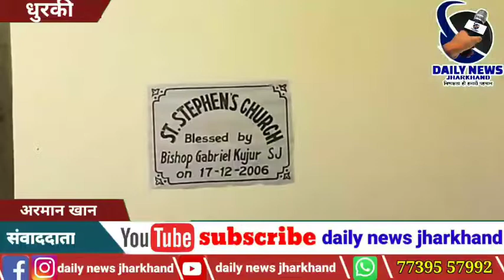क्रिसमस डे की तैयारी हुई शुरू बड़ा दिन मनाया जाएगा बड़े ही धूम धाम से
*जिला ब्यूरो अरमान खान*

श्री बंशीधर नगर:--प्रखंड के नयाखाड़ स्थित संत स्टीफन चर्च में क्रिसमस डे के अवसर पर कार्यक्रम को लेकर तैयारियां जोरों पर चल रही है। जानकारी देते हुए फादर सेबास्तीयन लकड़ा ने बताया कि 1970 में संत स्टीफन चर्च की स्थापना हुई थी।इस वर्ष प्रभु ईसा मसीह का जन्म दिन बड़े ही हर्षोल्लास के साथ मनाया जाएगा। उन्होंने कहा कि सरकार के गाइडलाइन के अनुसार कार्यक्रम का आयोजन किया जाएगा। उन्होंने कहा कि संपूर्ण मानव जाति के लिए शांति, प्रेम एवं न्याय का संदेश लेकर प्रभु ईसा मसीह का आगमन इस धरती पर हुआ था। उन्होंने कहा कि संपूर्ण मानव जाति एक ही ईश्वर की संतान है, ईश्वर एक शब्द मात्र है।उन्होंने कहा कि संत निकोलस को सांता क्लॉज माना जाता है।।उन्होंने बताया कि चर्च को सजाया जा रहा है, चरनी भी सजाया जाएगा।उन्होंने कहा कि पिछले दो साल कोरोना महामारी के कारण क्रिसमस अपने घरों में अपने परिवार के साथ ही मनाया गया, लेकिन इस बार अपने परिवार के साथ चर्च जाकर प्रार्थना के बाद अपने परिवार और दोस्तों के साथ क्रिसमस का जश्न मनाएंगे।क्रिसमस की तैयारी फादर सुमन मिंज,पंकज कुजूर, गोविंद ,सोनी खलखो,रीता मिंज ,सविता मिंज,प्रियंका टोप्पो, खुशबू एक्का ,सिस्टर ज्योति कुजूर सहित अन्य लोग के द्वारा किया जा रहा है।